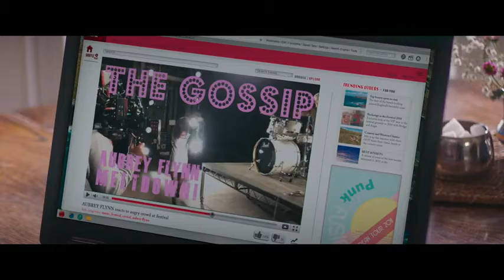Fisherman's Friends One and All Official Trailer